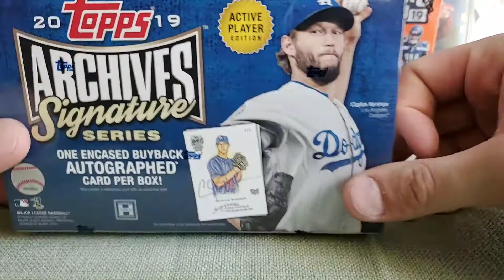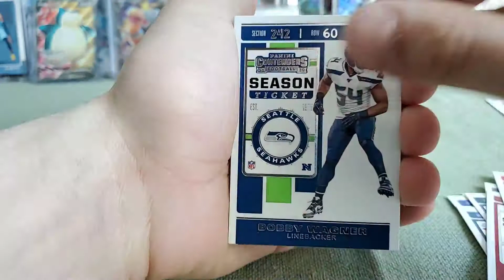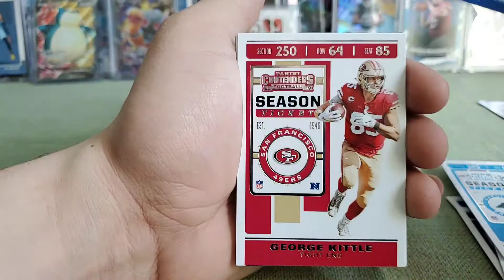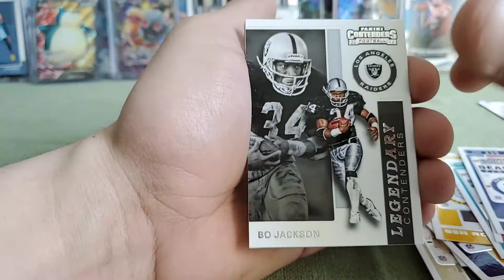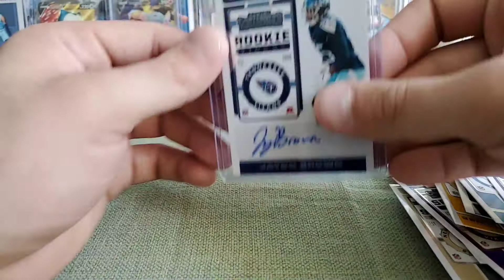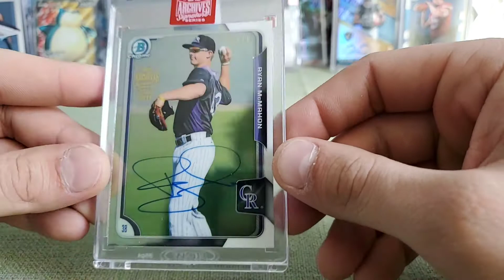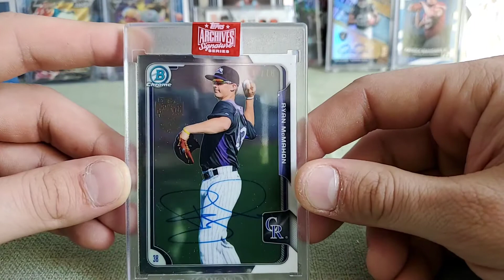2019 NFL PANINI CONTENDERS AUTO! AND TOPPS ARCHIVES SIGNATURE SERIES OPENING! Topps Archives #2019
2019 NFL PANINI CONTENDERS AUTO! AND TOPPS ARCHIVES SIGNATURE SERIES OPENING! Topps Archives #2019